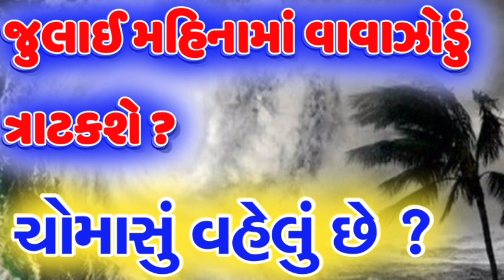GUJARAT SAMACHAR LIVE | BAY OF BENGAL AREBEAN SEA LO PRESSURE SYSTEM | HEAVY RAIN FORECAST | CYCLONE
વરસાદના_લાઈવ_સમાચાર,
વરસાદના_તાજા_સમાચાર,
વરસાદના_આજનાં_તાજા_સમાચાર,
ભારેથી_અતિભારે_વરસાદની_આગાહી,
સાયક્લોનિક_સરકયુલેશન_સિસ્ટમ,
વરસાદના_સમાચાર,
આગાહી,
હવામાન_વિભાગની_આગાહી,
હવામાન_વિભાગ,
હવામાન_વિભાગ_ની_સૌથી_મોટી_આગાહી,
હવામાન_વિભાગની_વરસાદની_આગાહી,
વરસાદી_સિસ્ટમ,
હવામાન_વિભાગ_દ્વારા_વરસાદની_આગાહી_કરવામાં_આવી_છે.

આગામી_24_કલાક_ની_વરસાદની_આગાહી,
આગામી_36_કલાકની_વરસાદની_આગાહી,
આગામી_48_કલાકની_વરસાદની_આગાહી,
આગામી_72_કલાકની_વરસાદની_આગાહી,
આગામી_2_દિવસ_વરસાદની_આગાહી,
આગામી_3_દિવસ_વરસાદની_આગાહી,
આગામી_4_દિવસ_વરસાદની_આગાહી,
આગામી_5_દિવસ_વરસાદની_આગાહી,

બંગાળની_ખાડીમાં_લો_પ્રેશર,
અરબી_સમુદ્રમાં_નવી_સિસ્ટમ,
અરબી_સમુદ્રમાં_લો_પ્રેશર,
અરબી_સમુદ્રમાં_સાયક્લોનિક_સિસ્ટમ,
લો_પ્રેશર,

વરસાદ_આગાહી,
વરસાદ_ના_સમાચાર,

gujarat_varsad,
havaman_vibhag,
varsad_agahi,
cyclone,
skymet,
breaking_news,
varsad_ni_agahi,
varsad_live_samachar,
aajna_varsad_Samachar,
havaman_vibhag_ni_varsad_agahi,

Hello Friends.
નમસ્કાર મિત્રો.